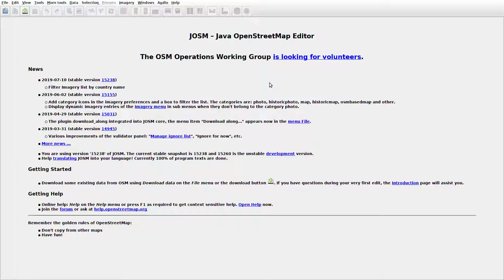JOSMrec0060 2019 07 23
Lithuania. Čiužiakampis, Stasylos. Tracing buildings (mainly) in JOSM for openstreetmap.